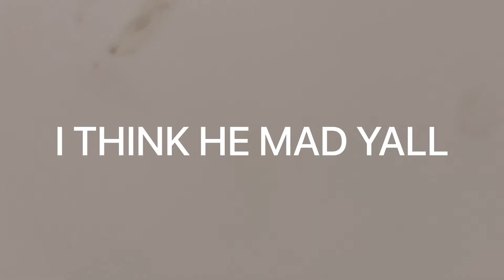THROWING FLOUR & WATER ON SLEEPING BOYFRIEND *BAD IDEA*